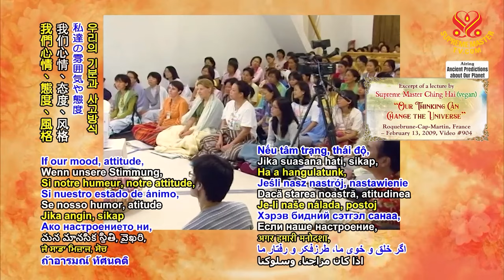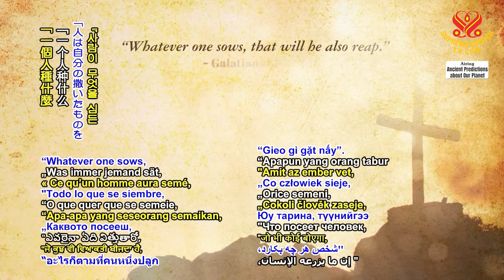我們的心態會影響天氣｜Our Thinking Can Influence the Weather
👉仇恨、戰爭、爭奪名利、你死我活，那些越來越多，然後殺生太多了。所以那些動物也是有靈魂。我們就造成殺生之禍，或是我們鼓勵那種殺生之禍的話，當然天氣會改，因為那些神仙就是照我們命令而做的，因為我們是萬物之主。我們心情、態度、風格那麼殘暴、那麼風波，當然會有暴風慘雨出來。

👉我們心態怎麼樣，神仙就會弄怎麼樣。所以我才說，全地球如果吃純素的話，世界會和平，地球會改變的。因為我們是主，我們要什麼都可以的。就是要小心我們要什麼就對了。

🙏「一個人種什麼，就收什麼。」—《聖經·加拉太書》第六章第七節。

🙏「耕罪孽、種毒害的人，都照樣收割。」—《聖經·約伯記》第四章第八節。

若我們暴力👉大自然也會暴力地對待我們🙏氣候變遷的問題必須從根源加以解決：

👉There are more and more hatred, wars and bloody fights for fame and fortune, and we commit too much killing. The animals also have souls. If we commit the crimes of killing, or we encourage that kind of killing, of course the weather will change because those deities follow our orders since we are the masters of all creations. If our mood, attitude, and manner are violent and turbulent, there will certainly be stormy weather.

👉Whatever our thinking is like, the deities will make things that way. That’s why I say that if the entire world eats vegan food, the world will have peace and the Earth will change. Because we are the masters, whatever we want will happen. So we should be careful with what we want.

🙏“Whatever one sows, that will he also reap.” ~ Galatians 6:7, Holy Bible

🙏“Those who plow iniquity and sow trouble reap the same.” ~ Job 4:8, Holy Bible